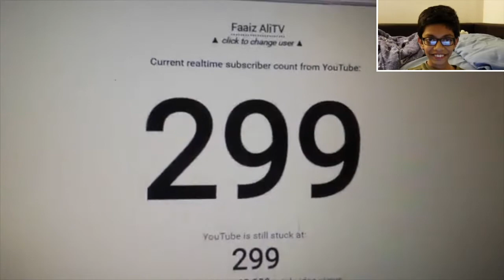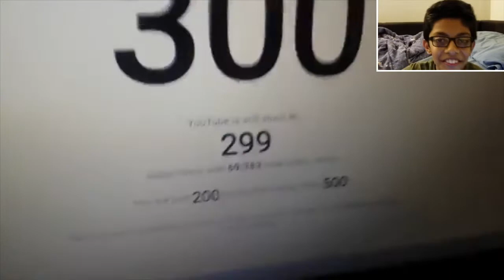I GOT 300 SUBS!! LIVE REACTION!!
Thank you guys so much for helping me all the way through from 2 subs to 300 subs! thank you guys so much and much more videos will be uploaded in the future to stay tuned! Bye and have a great day!!